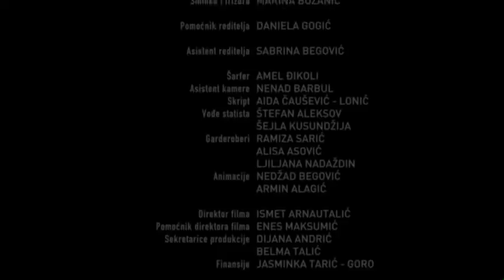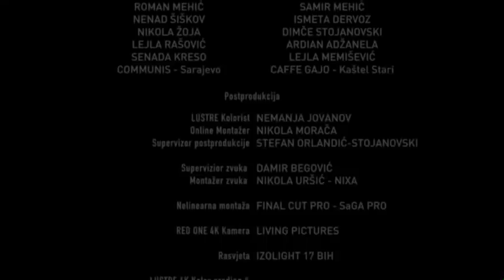JASMINA (with English subtitles)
Astmatična nana (SAFA) i njena šestomjesečna unuka (JASMINA) izmještene su iz opkoljenog Sarajeva humanitarnim konvojem u mirnodopski gradić na Jadranu. Sticajem okolnosti jedini komšija im je alkoholičar (STIPE). Pravi im svakodnevne probleme i komplikuje život.
U jednom od astmatičnih napada, nemajući izbora, Safa zvoni Stipi na vrata i daje mu bebu. Stipe (privremeno) počinje da se brine o bebi Jasmini. Safa umire u bolnici. Stipe ostaje sam sa bebom. Nezgrapan je, smiješan. Ona postaje njegov jedini životni smisao. On više nije spreman da ikome da Jasminu.
U jednom momentu neko zvoni na vrata. Stipo prepoznaje Jasmininu majku. Uprkos svim unutrašnjim lomovima vraća Jasminu majci.
Stipe (opet) ostaje sam.

An asthmatic grandmother (SAFA) and her six months old granddaughter (baby) have arrived with a humanitarian convoy from the war-torn Sarajevo to a peaceful town on the Adriatic..
Their neighbor, Stipe, an alcoholic, is making hell of their life. He makes problems on daily basis and complicate their life. In one of her fits of asthma, having no choice, the Grandmother knocks at the door of Stipe and hands over the baby to him. Stipe (temporary) takes care of the Baby. Grandmother has died in the hospital. Stipe stays alone with the baby. He is clumsy and funny. Baby becomes his sense of life. He is no longer willing to give the Baby to anyone.
At one point, somebody knocks on his door. Stipe recognizes Jasmina’s mother. Despite huge emotional breaks he gives the Baby back to her mother.
Stipe is alone again.